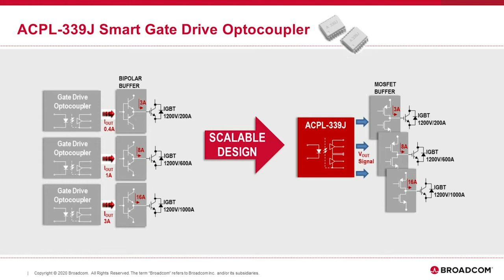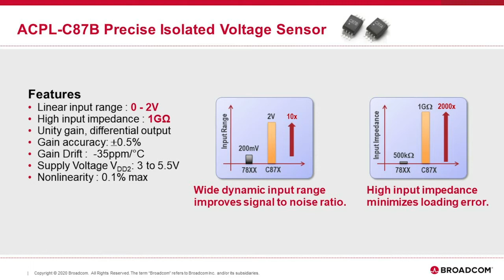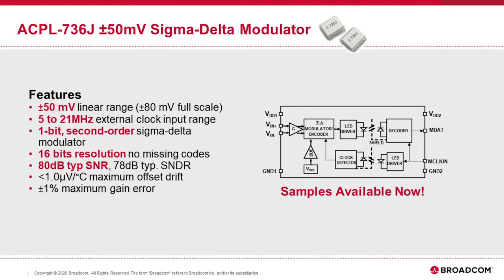Broadcom Isolation Solutions to Drive and Sense IGBT Modules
This video showcases Broadcom isolation solutions to drive and sense the IGBT modules from Infineon and Fuji Electric.

Infineon and Fuji Electric offer 1200V EconoDUAL and Dual XT IGBT modules respectively.
These IGBT modules come in current ratings from 225A to 1000A.

The video demonstrates how smart gate drive optocoupler, ACPL-339J is used to scale gate drive design for these IGBT from  225A to 1000A.

The ACPL-C87B isolated voltage sensors are used to measure the DC Bus voltage and sense the temperature of the IGBT module.

Additionally, the ACPL-736J, a 50mV isolated Sigma-Delta modulator, is used with a shunt resistor to measure up 1000A of load current.